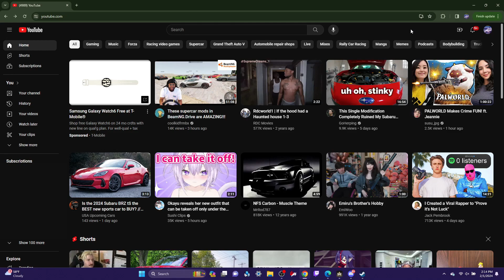This can't be...